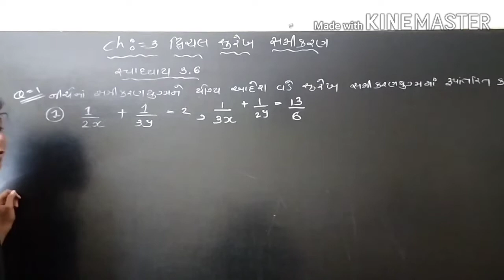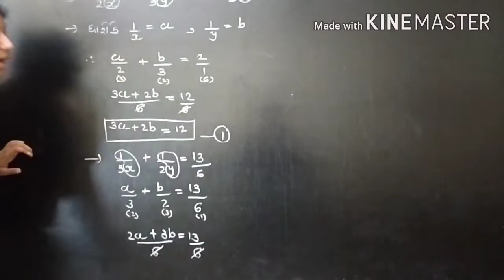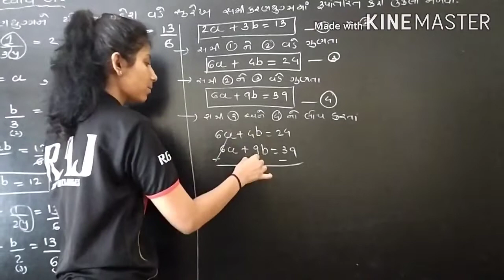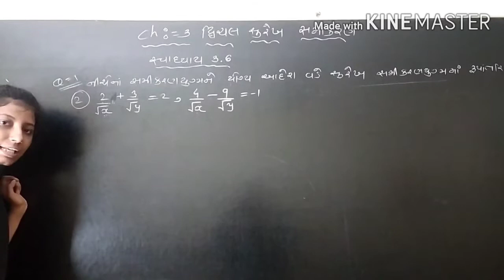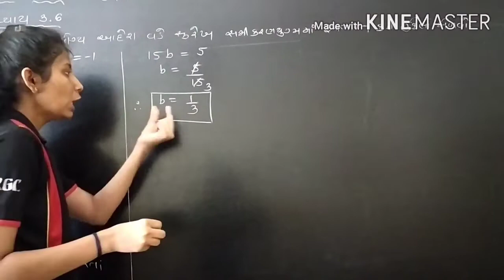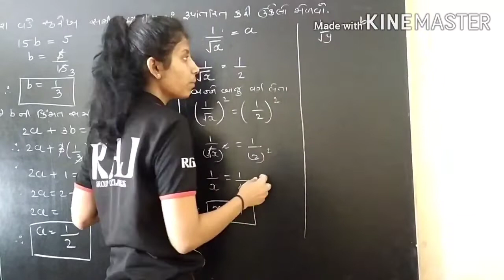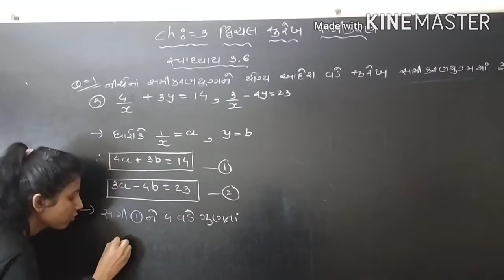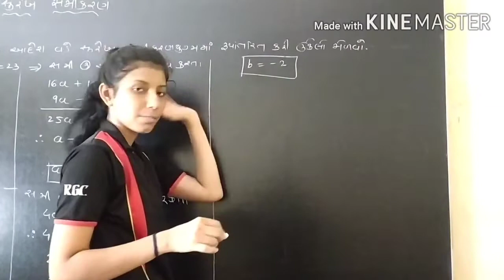STD : 10【 વિષય : ગણિત 】 【 પ્રકરણ : 3 દ્વિચલ સુરેખ સમીકરણયુગ્મ 】【 સ્વાધ્યાય : 3.6 】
RGC

RAJ GROUP OF CLASSES